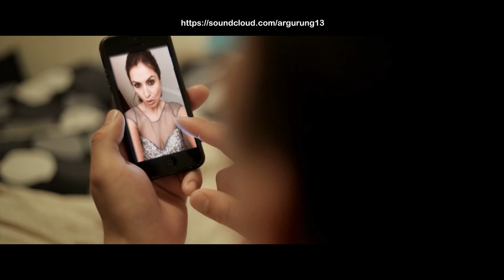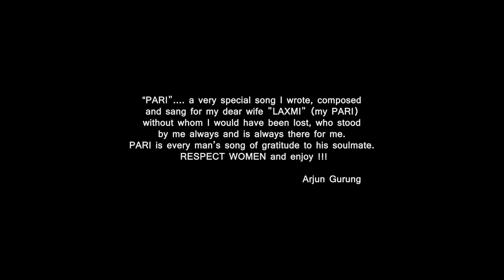Pari | Arjun Gurung | Nisha Adhikari | Album: MERO | NEW RELEASE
Pari
Vocal/Lyrics/Music: Arjun Gurung
Album: MERO
Lead Guitar: Dominick Barone
Produced and recorded at Omega Sound Studio by Dominick Barone

Artist: Nisha Adhikari / Arjun Gurung
D.O.P: GauravMan Sherchan / Karma Gurung
Edit/Direction: MOKSHYA
a MOKSHYA production

    Amazon MP3

    Google Play

    Rdio

    Xbox Music

    Rhapsody

    eMusic

    simfy
    Muve Music

    MySpace Music

    iHeartRadio

    Nokia

    MediaNet

    VerveLife

    Wimp

    Sony Music Unlimited

    Gracenote

    Shazam
    7Digital

    Juke

    JB Hi-Fi

    Slacker

    Guvera

    KKBox

    Akazoo

    Anghami

    Revibe

    Spinlet

 Amazon On Demand